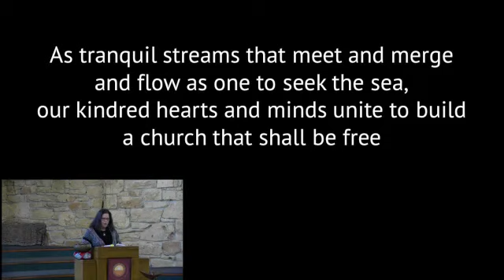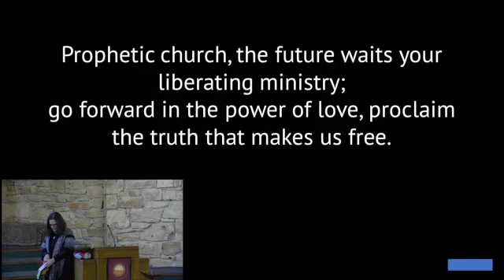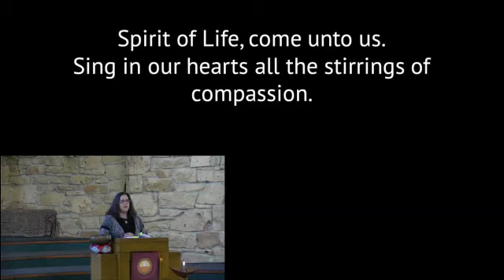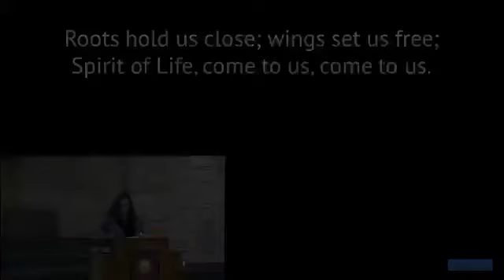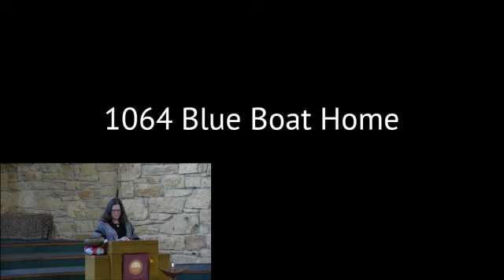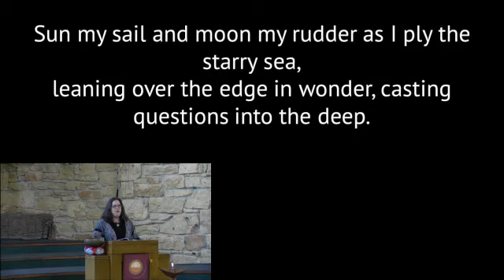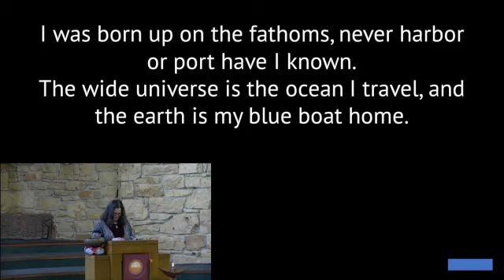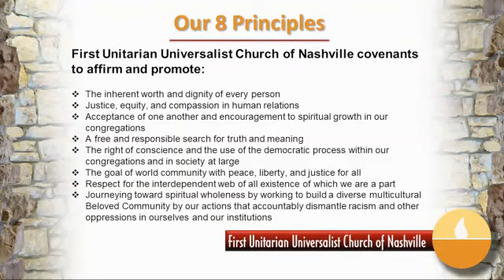Jan 23: "The Prophecy of the Disabled Body" Re-play of 10 am Zoom service .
Rev. Diane Dowgiert